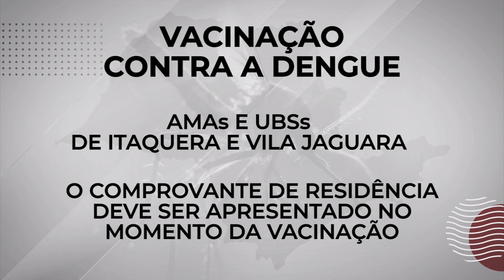Vacinação contra dengue em crianças começa nas regiões mais críticas da cidade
Nesta quinta-feira (4/4), teve início a vacinação de crianças entre 10 e 14 anos em UBSs (Unidades Básicas de Saúde) nas duas regiões mais críticas da capital para a dengue: Itaquera, na zona leste, e Vila Jaguara, na zona oeste.
As doses remanescentes vieram de outras cidades, já que o município aguarda o envio do imunizante pelo Ministério da Saúde para ampliar a cobertura vacinal.